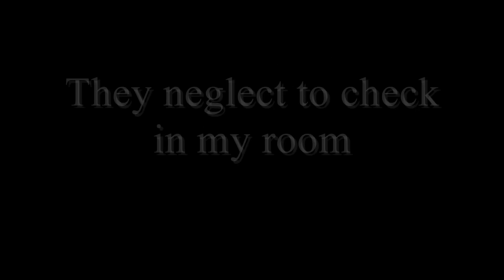AIRSOFT // SNEAKY BASTARD // ROOM CLEARING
Airsoft fail at the Asylum

Playing at First and Only airsoft site 'The Asylum' in Kidderminster. I was in the team defending the building. The enemy team cleared the room next to me with a grenade. They then completely failed to even look in my room.

This is why I make sure to check rooms when playing airsoft in buildings. I've seen people fail to do this previously and this is sometimes the result.

I'm pretty sure I shot the guy at the end. I think it should have been a mutual kill. Thoughts?